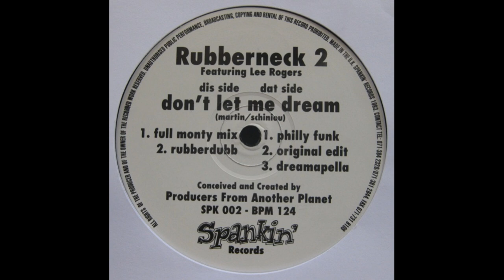Rubberneck 2 - Don't Let Me Dream (Rubberdubb)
Spankin ‎– SPK 002 UK 1993